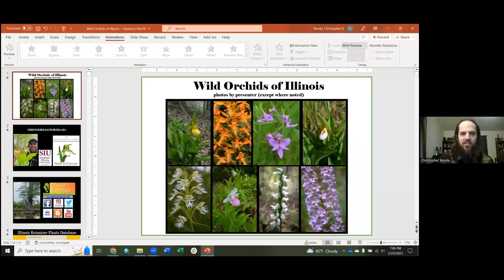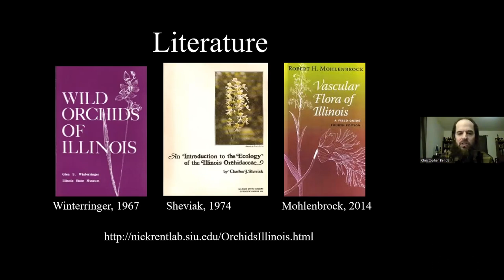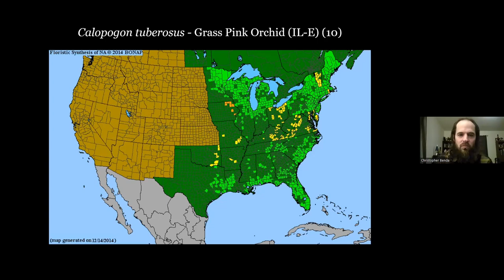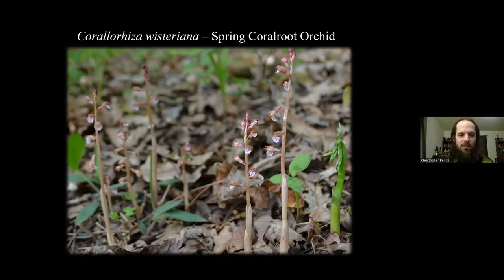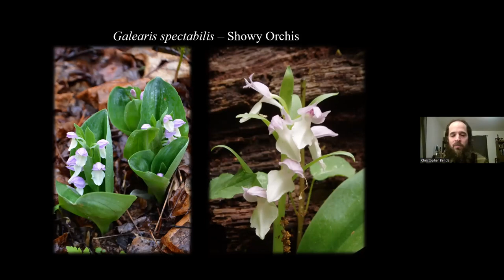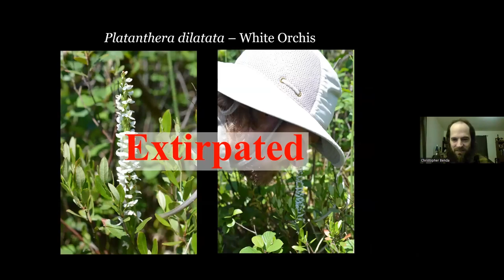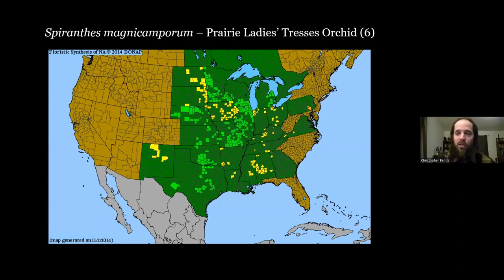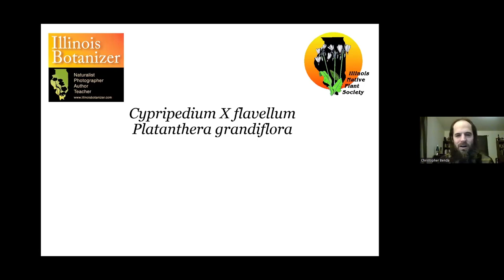Wild Orchids of Illinois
Illinois is home to over 50 species of orchids and many are very rare.  Join botanist Chris Benda, aka Illinois Botanizer, as he discusses the natural history of orchids and presents photos of all the species native to Illinois.